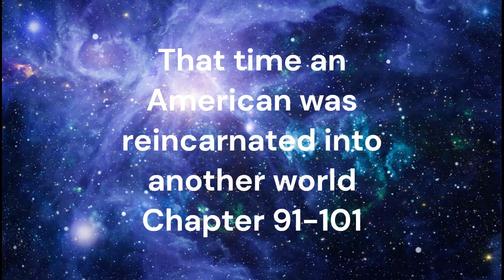That time an American was reincarnated into another world Ch 91-101 Webnovel Audiobook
Synopsis

It’s not always the Asians who get isekaied. Very rarely does an American get isekaied, though the isekai gods have reasons for that.
It’s time for John to remind them of those reasons.

Genre
Action
Adult
Adventure
Fantasy
Isekai
Mature
Romance